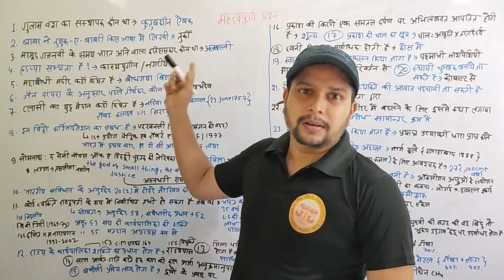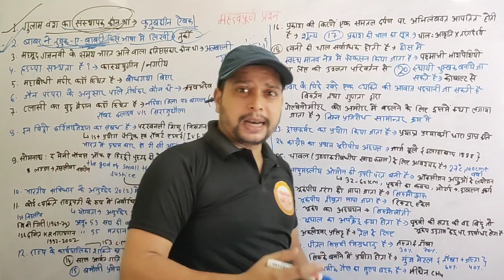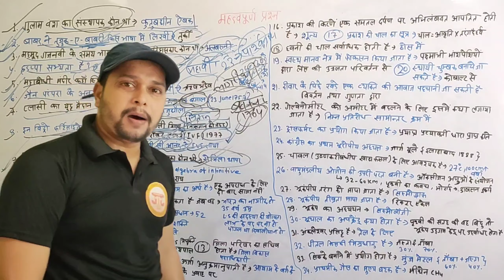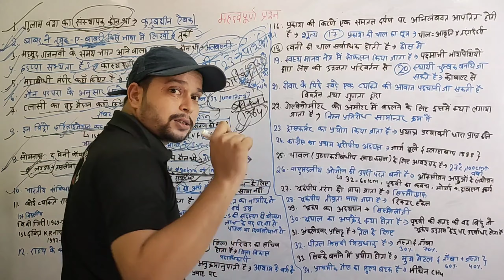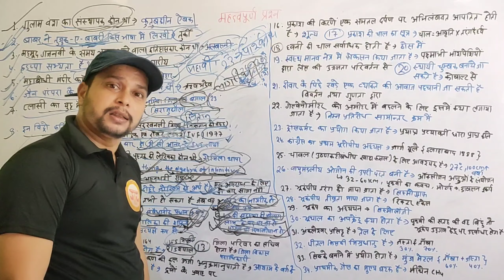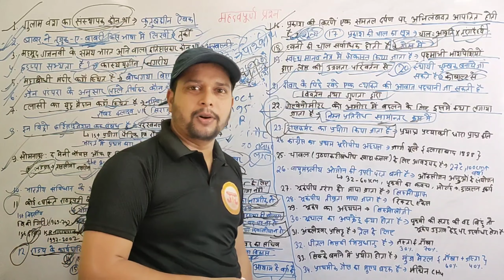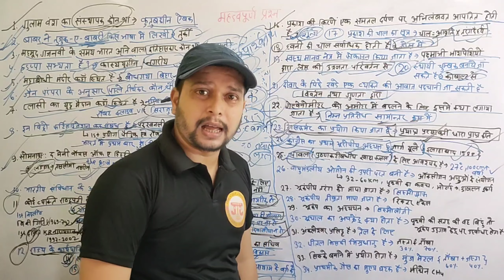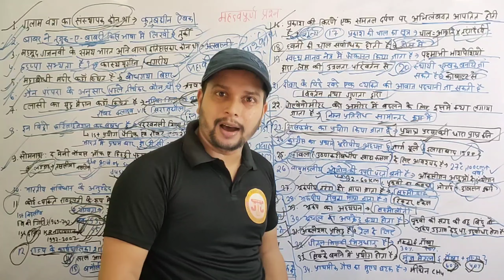bihar police constable gk gs 2023, gk gs for bihar police, important questions bihar police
bihar police constable privious year Questions ... , bihar police new video gk gs